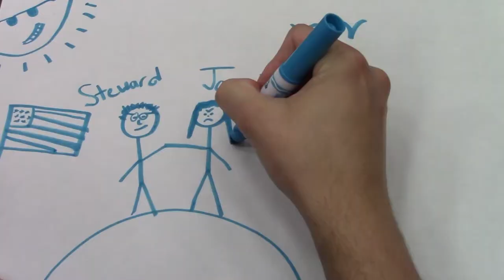Steward and Carl Season 2 Trailer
Steward & Carl get ready to face a whole new world of trouble in this season broh! Buckle up tight and secure your dentures because this season is gonna be off the chain.